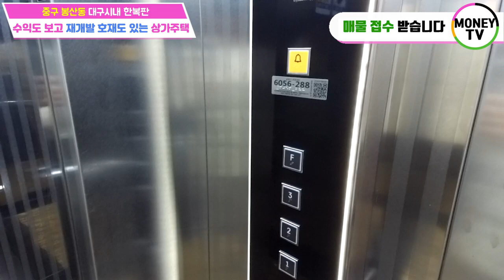♥머니TV[대구원룸매매]중구 봉산동, 상업지역, 상가주택, 위치 좋고, 수익좋고, 개발호재까지!!!!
◎ 대지면적 :  281.5 ㎡
◎ 연면적    :   577.77 ㎡
◎ 건축물 주용도 :  근린생활시설, 다가구주택
◎ 거래형태 : 매매
◎ 층 수   :  4층
◎ 주 차   :  7대
◎ 승강기   : 있음

● 가구구성 : 근린생활시설, 원룸6, 투룸4, 쓰리룸2, 주인세대 (총14가구)
● 방/욕실(개수) : 18/16
● 사용승인일자 : 2020년 2월 11일
● 방향 : 동향 (거실 기준)

◇ 융자금 :     110,000만원
◇ 보증금 :      96,000 만원
◇ 인수가 :       91,000만원

▶대구 중구 봉산동 219-3 ◀

▣ 상호명 : 부동산 넘버원1 공인중개사 사무소
▣ 주소 : 대구 남구 대명동 781-8번지 1층
▣ 대표 공인중개사 : 沈民貞
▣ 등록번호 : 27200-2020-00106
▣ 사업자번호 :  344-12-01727